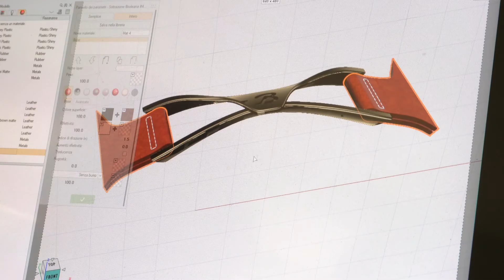Goretti Studio Design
Goretti Studio Design from Italy is

a well-established company in the international stylistic footwear scenario,

with more than 40 years of experience in the design and production of shoe and sole

collections for man & lady.

The Studio, thanks to its experience, offers different services to satisfy every demand of the companies which need to distinguish and consolidate or find their space in the shoe market all over the world: shoe market research, pencil sketch designs, computer graphic, 2D and 3D shoe and sole projects, development of prototypes and/or collections ready for the production.